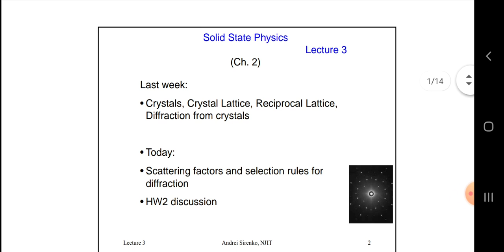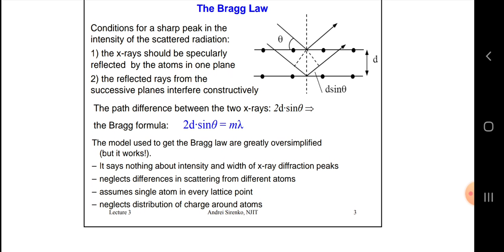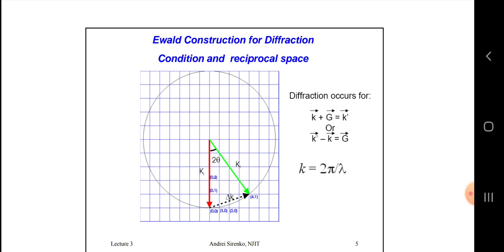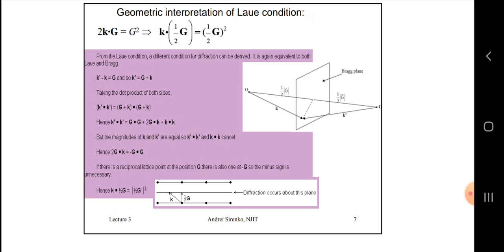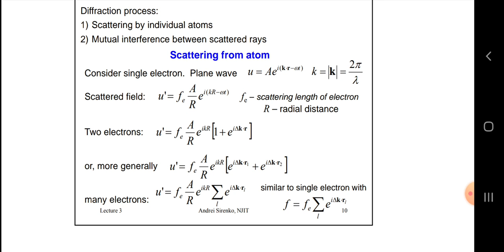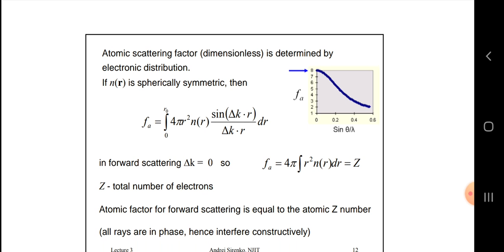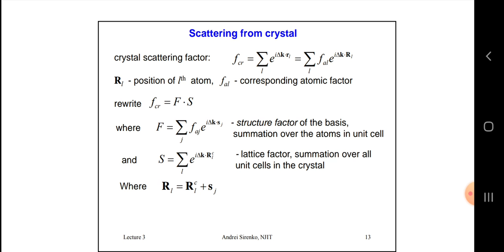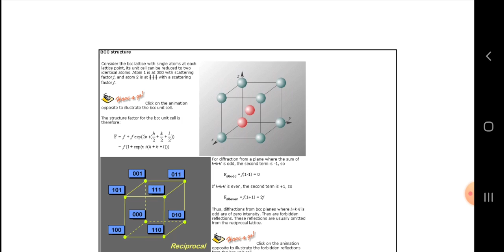BSc Part III Solid state Physics, scattering factors by Dr. Chhagan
BSc Part III Paper I Solid state Physics